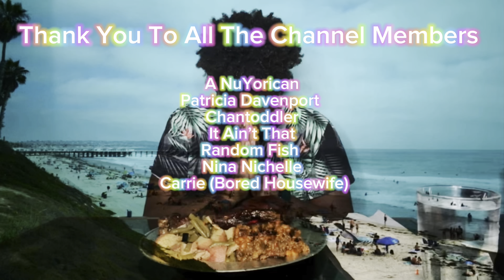Double Cheeseburger Mukbang From Checkers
USE MY LINK TO GET EXTRA SAVINGS ON STREAM YARD TODAY